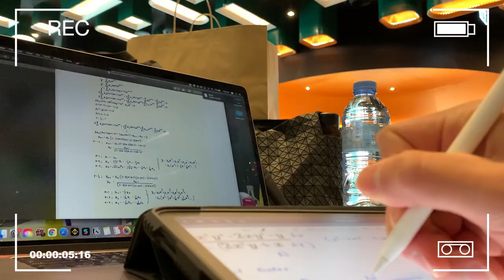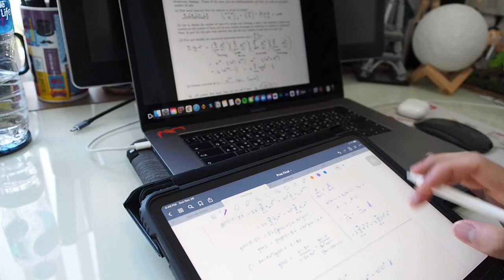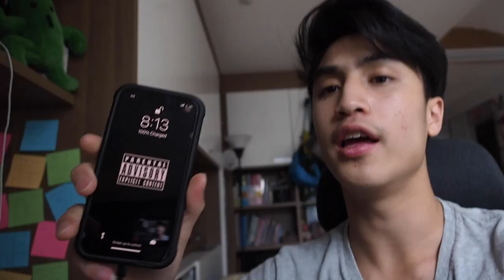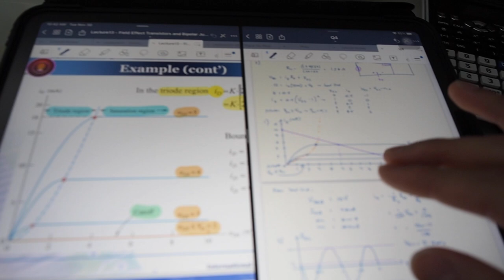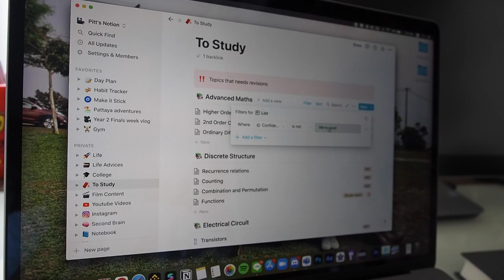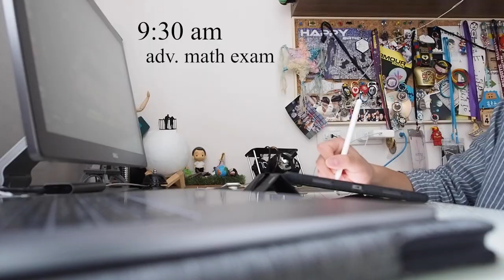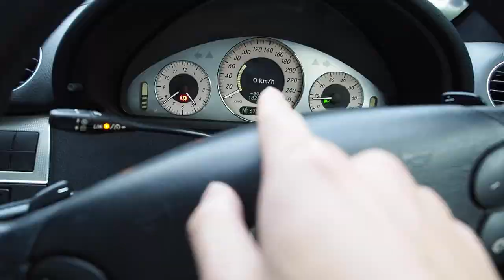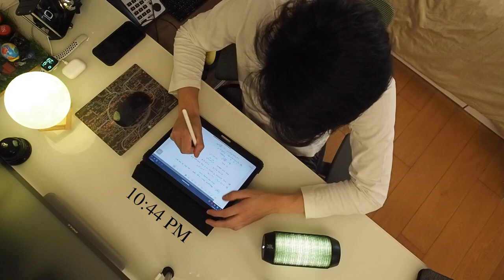2nd Year Engineering Finals Vlog | Chulalongkorn University Online ✍️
My year 2 semester 1 finals week online. Guiding you through me and a bit of my friend's study in preparation for finals. Quite a tough week, but it sure would be tougher if it wasn't an online test. Had fun being able to take you through while I study.

MY GEARS:
🌖 Aesthetic Moon
📁 Ipad Case
🖱 Apple Mouse
🎴 SD card